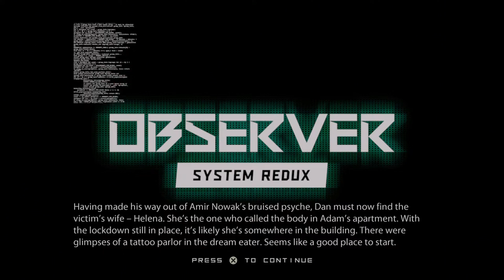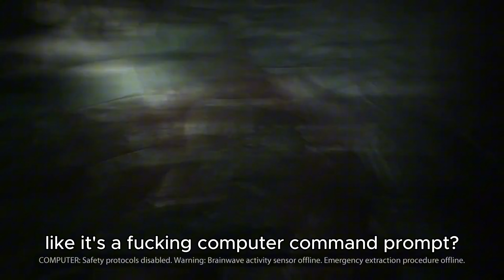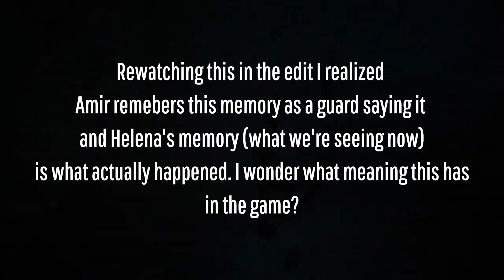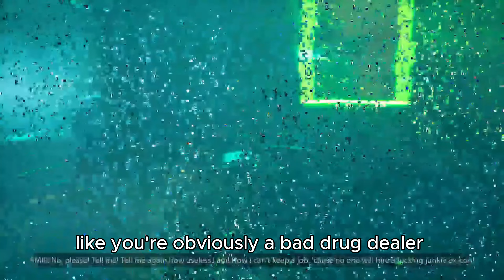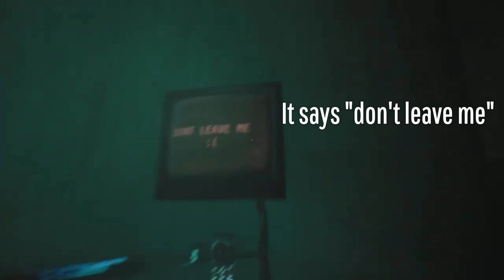Observer: System Redux PS5 LIVESTREAM HORROR GAMEPLAY - Part 3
Herro :3 Whalecum 🐋 to the description!

I stream Thurs-Mon between 9am - 12pm PST!

💖 Wanna support?

Thanks a ton for your support!